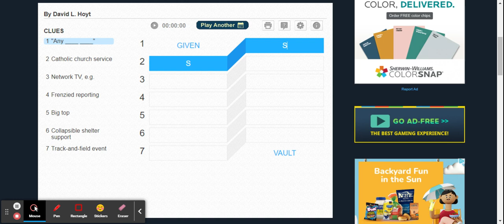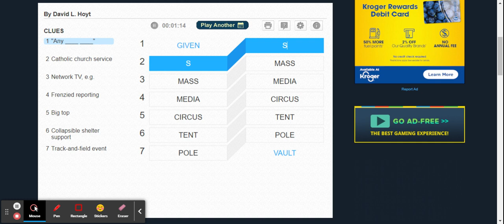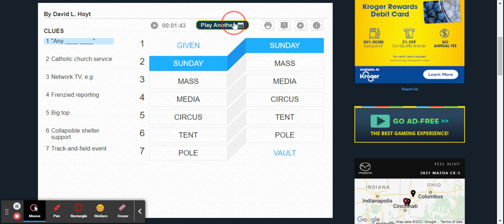Coolmath Up and Down Words Part 13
I've never heard of the phrase "media circus."